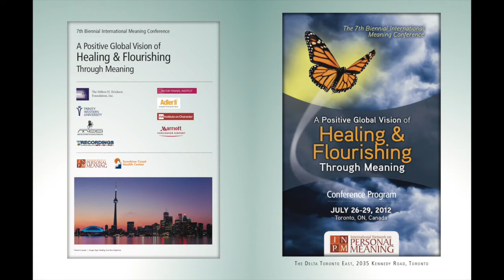What Makes Life Worth Living | 7th Meaning Conference Panel Discussion Part 5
Toronto C Ballroom - Panel Discussion
What Makes Life Worth Living
Christopher Peterson, Jordan B. Peterson, Richard Ryan, Alan Waterman, Emmy van Deurzen, Louise Sundararajan, Jonathan Raskin, Harris Friedman, Dov Shmotkin